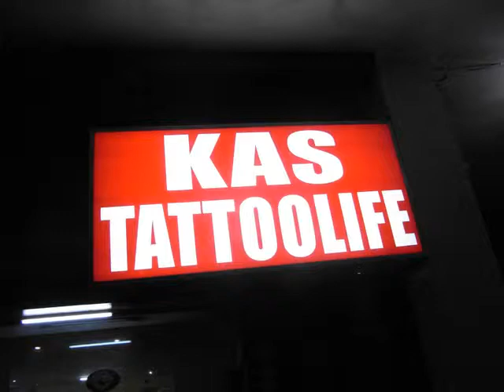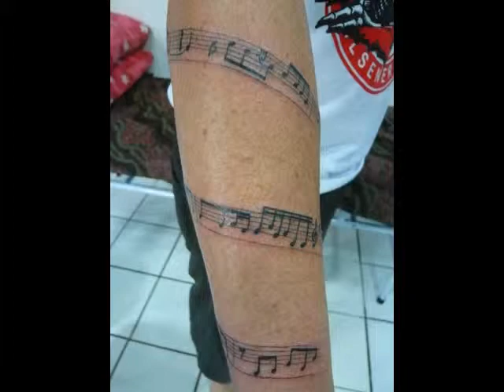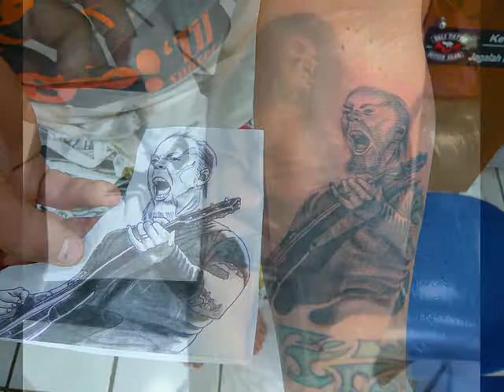KA'S TATTOO LIFE Dhodho's work